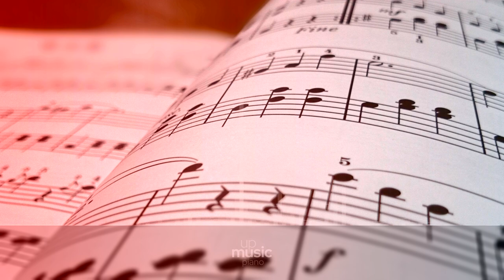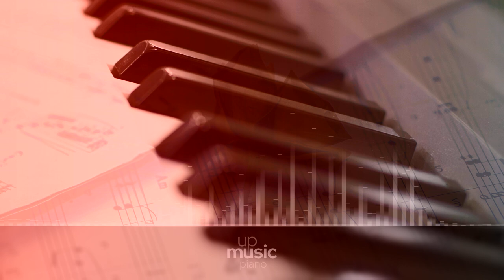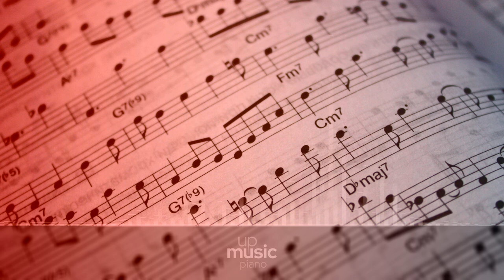Imagine Dragons - Believer (HQ piano cover), by @KatherineCordova ∙ upmusic ∙ piano